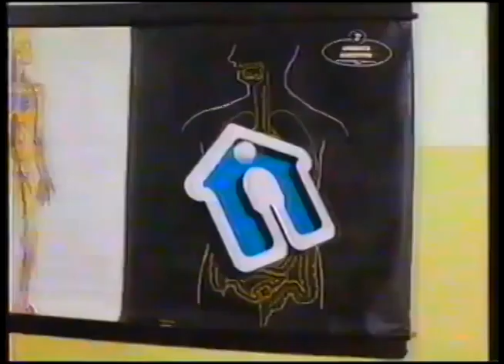Comerciales mexicanos: INEGI 1992 2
Resultados de los censos